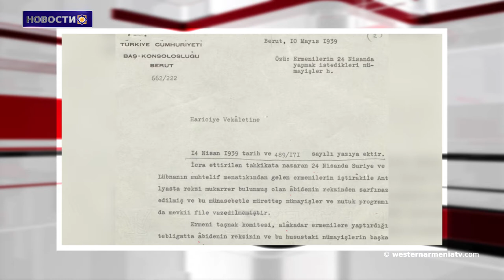Мероприятия памяти жертв геноцида в государственных архивах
1.Мероприятия памяти жертв геноцида в государственных архивах.
2.В Степанакерте состоялось мероприятие, посвященное Международному дню франкофонии.
3.«Реализованные меры безопасности не означают позиционные уступки и эвакуацию»: Аскеранская районная администрация.
4.Искусство и ремесла Западной Армении: Лусине Назарян.
5.Дворец Исаак-паши в Западной Армении установил рекорд по количеству посетителей.
6.Дереник Демирчян-145.